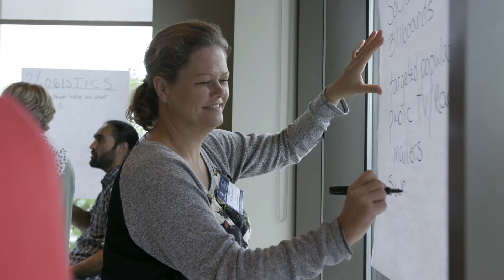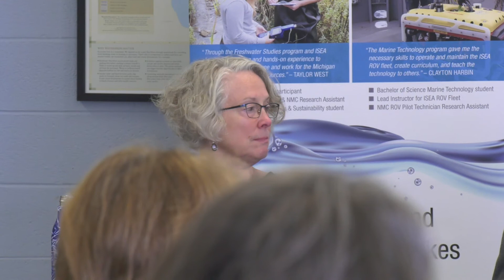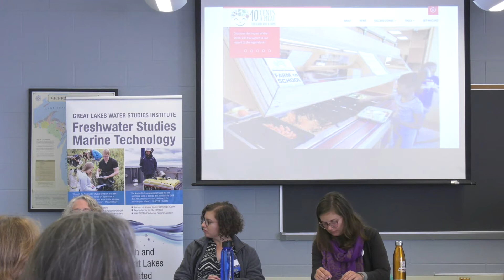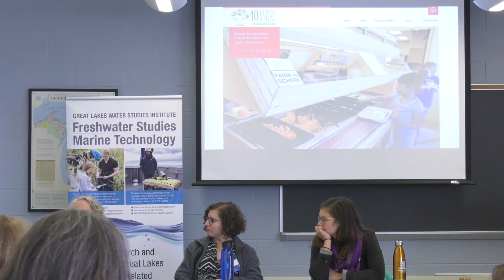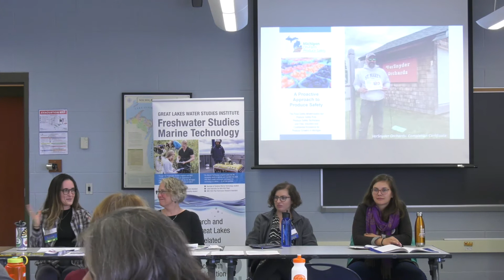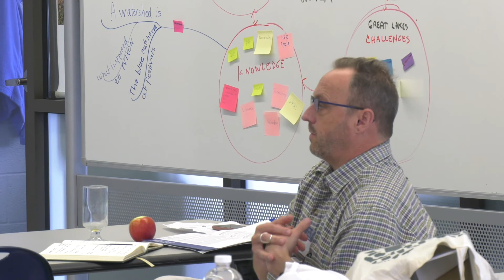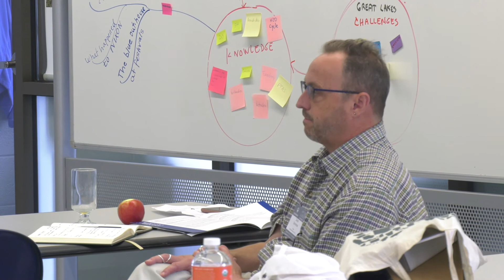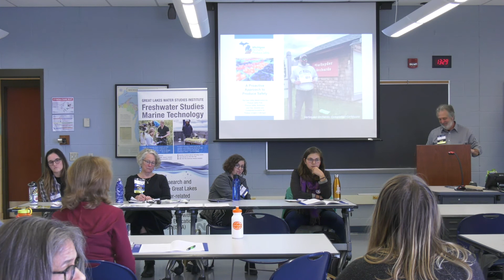Empowered Advocacy: The Role of Citizen Change-Maker - Farms, Food & Health Conference 2019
Policy is all about using our civic institutions for public good. Learn how three different intitiatives organized to impact public policy in ways that now provide healthy, locally grown food for children in schools and early childhood settings, for families living with low incomes, and for the fruit and vegetable growers who provide the food we want our kids and families to be able to eat within the promise of food safety. Learn how you can get involved, or use lessons learned to start your own initiative!

Speakers include Diane Conners, Senior Policy Specialist at Groundwork Center speaking on the 10 Cents a Meal for Michigan's Kids & Farms program; Angela Hojnacki and Annie Shapiro, Outreach and Engagement Manager and Policy Manager (respectively) at Fair Food Network speaking on the Double Up Food Bucks program; and Michelle Jacokes, Produce Safety Technician for the Manistee Conservation District speaking on the Michigan on Farm Produce Safety program, in response to the federal Food Safety Modernization Act, Food Safety Rule.

This event was part of the Groundwork Center for Resilient Communities' Farms, Food & Health Conference 2019.